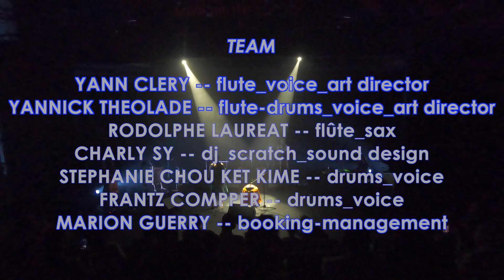POTOMITAN - Yannick Théolade & Yann Cléry